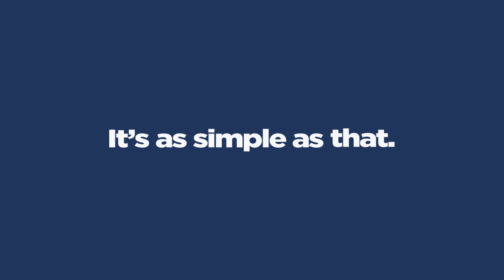Losani First-time Home buyer